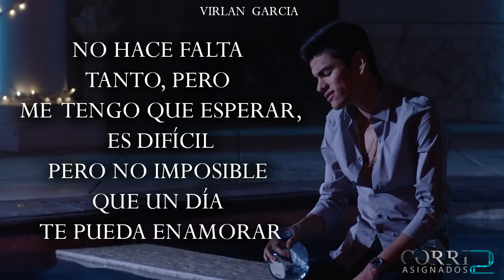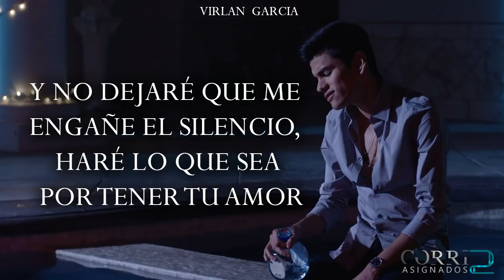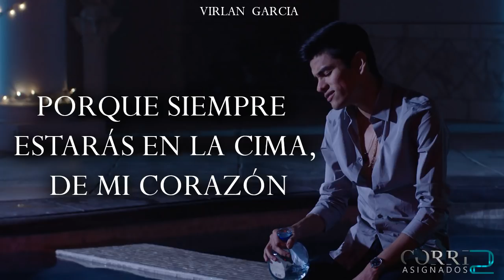(LETRA) En La Cima De Mi Corazón - Virlan Garcia